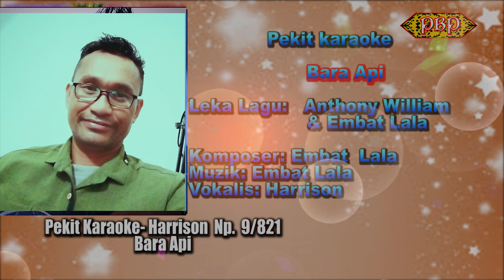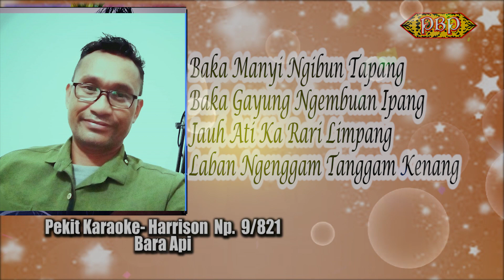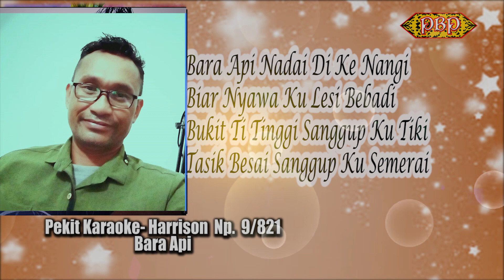Bara Api - Harrison - (No.9/821-Pekit Karaoke)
Bara Api - Harrison
(No. 9/821. Pekit Karaoke)